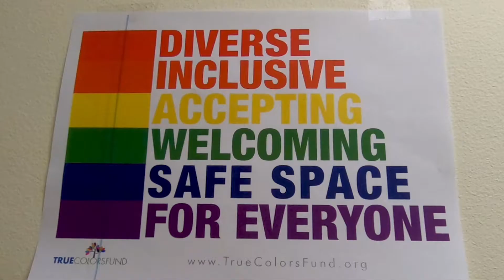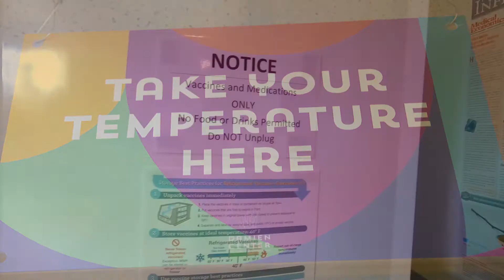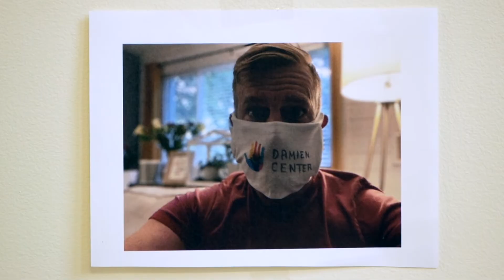Damien Center thanks C-CERF and UWCI for their COVID-19 Support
Thank you to our friends at C-CERF and United Way of Central Indiana for producing this video highlighting our services during the COVID-19 pandemic.